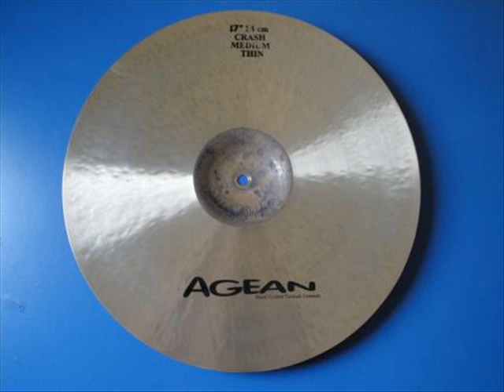Agean Cymbals Medium Thin Crash Extreme 17"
OUÇA EM HQ